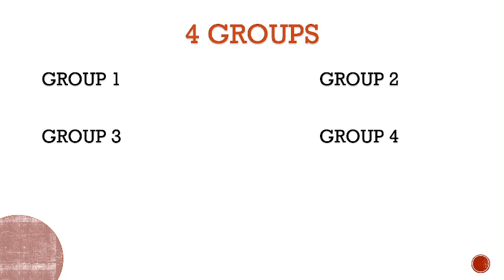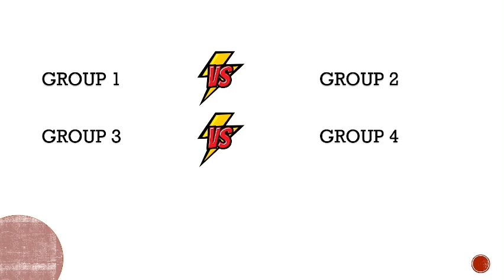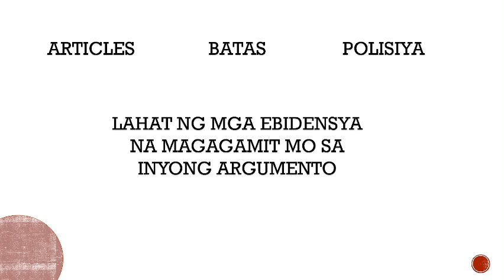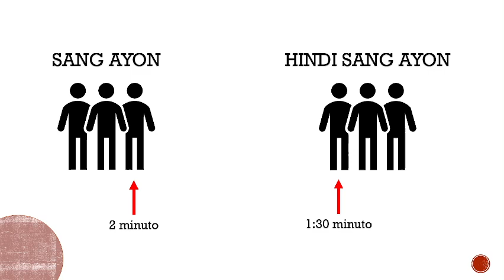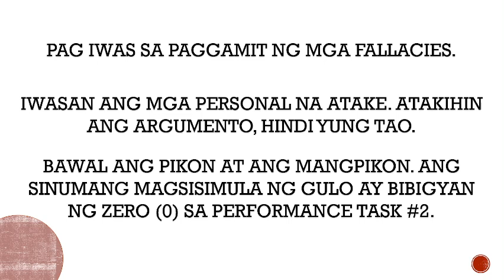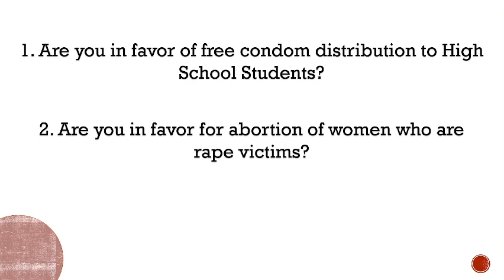Instructional Video for Performance Task #2 in HEALTH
Class if ever you have any question, don't hesitate na i message ako para masagot ko ang mga queries niyo :)